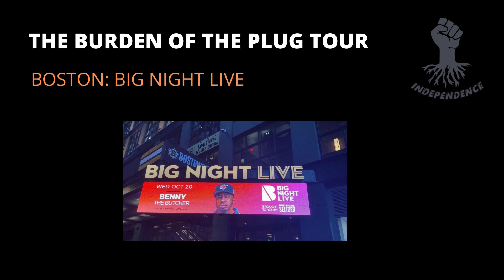Benny The Butcher • The Burden of The Plug Tour at Boston•ft. Neek Bucks & Armani Caesar • 10/20/21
Review of Benny the Butcher performing multiple tracks from albums live in full with Young World, Christina Mackey, O.T, 38 Spesh, Chase Fetti, Last Days, Shooter, Grafh, Neek Bucks, Rick Hyde, Heem B$F, Vado, Armani Caesar at Big Night Live in Boston,  MA on October 20th, 2021.

Video by Jay Neat.
Photo's by I.G @Wavybasquiat @Kelechiagomuo @zachwarrenfilms